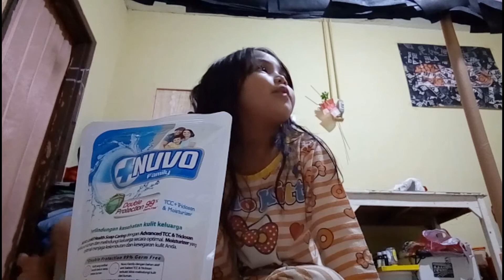Zhi Vlog - Review Bahan Pembuatan Slime